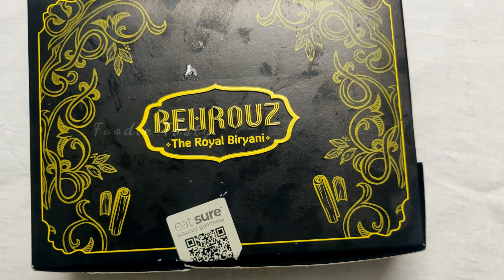BEHROUZ BRIYANI UNBOXING|The royal briyani |swiggy |onlinefood |vegbriyani |shorts |foodietasty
BEHROUZ BRIYANI UNBOXING|The royal briyani |swiggy |onlinefood |shorts |foodietasty